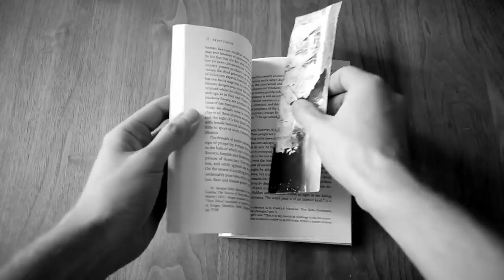Martin Amis - Money BOOK REVIEW (RIP Martin Amis)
For $1+ per video Patrons you'll get access to:
Patron-Only Reviews
All Reviews Ad-Free

H.P. Lovecraft - The Call of Cthulhu (Halloween Special)